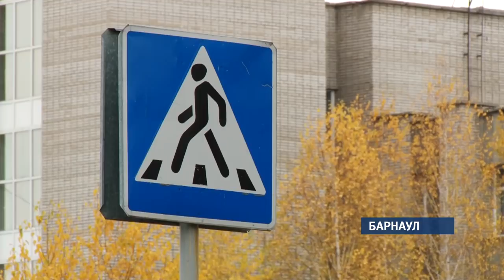Сегодня ОНФ проверяет безопасность пешеходных переходов рядом с барнаульскими школами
Один из них на улице Песчаная. Жители постоянно жалуются на то, что эта дорога для детей небезопасна.